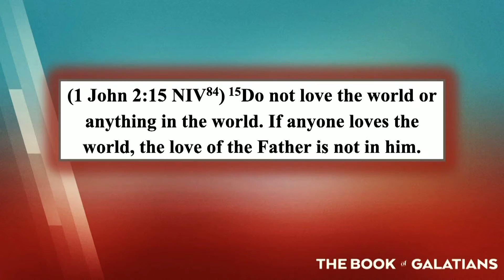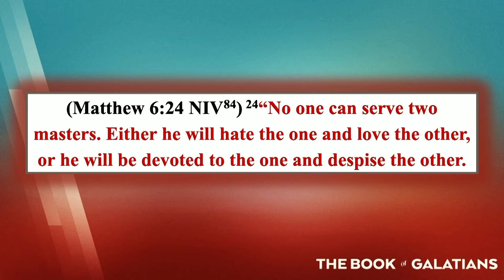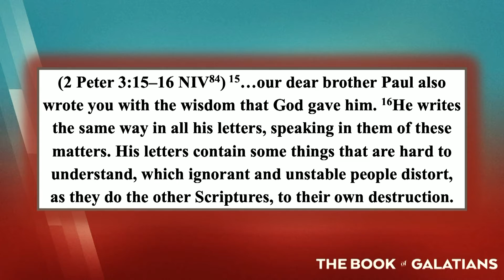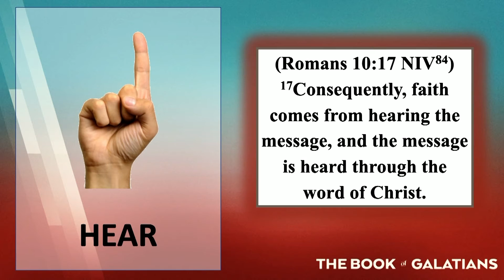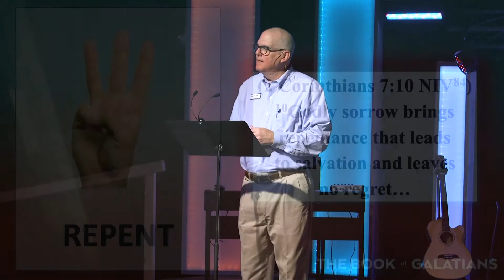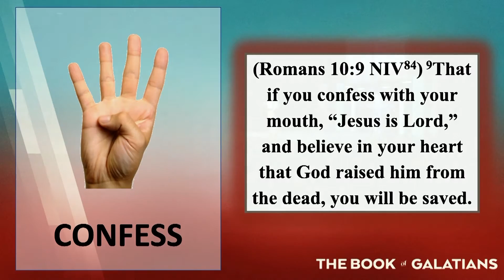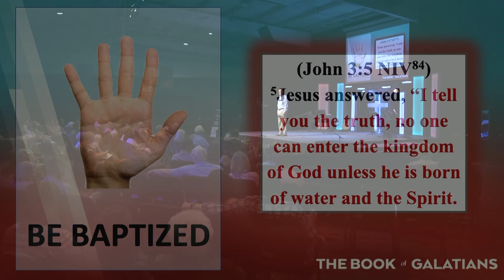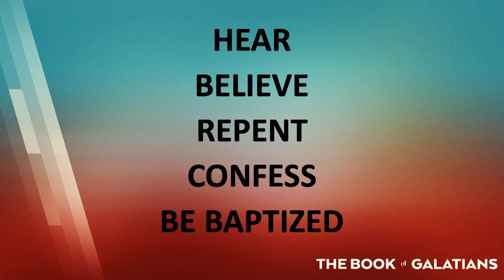The Book Of Galatians // Part 1 // April 24, 2022